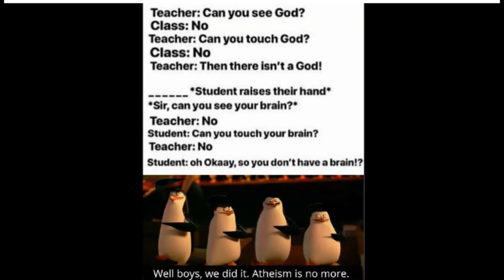funny memes about life and friends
hi this my first video if there is any mistake pls forgive me enjoy!